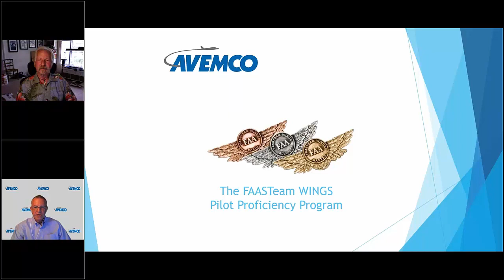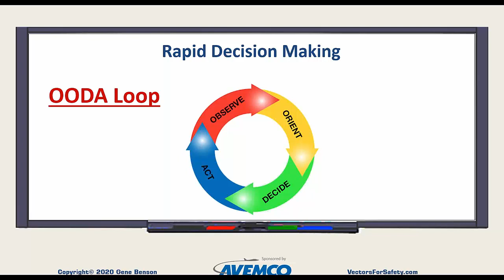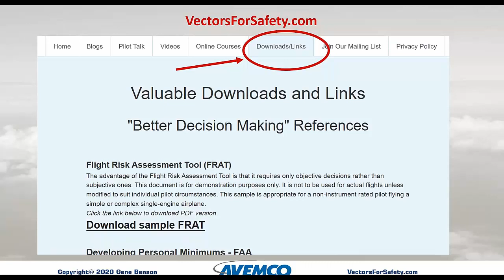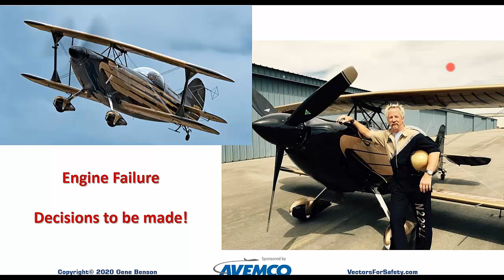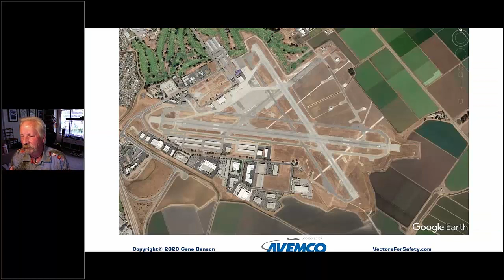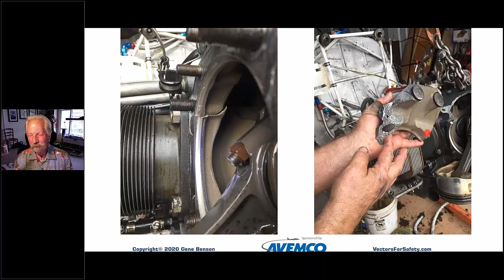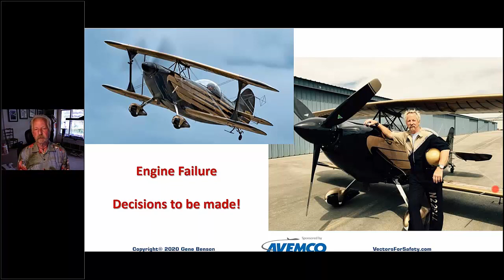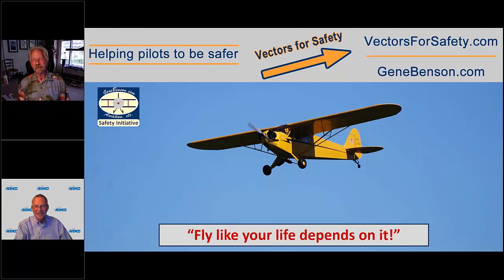Better Decision Making for Pilots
This video, a recording of a live webinar, discusses three kinds of decision making and how we can be better at all three. A featured guest tells a riveting story of an in-flight engine failure. We discuss the decisions he had to make with the information available at the time, from the first indication of trouble through the successful conclusion of the event.